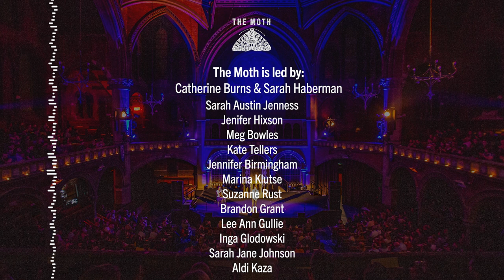The Moth Podcast Archive | 25 Years of Stories: The UK and Ireland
This week, an eventful vacation in Greece and a positive pregnancy test.
This episode is hosted by Sara Barron.

Storytellers: Catherine Brophy & Charlotte Mooney